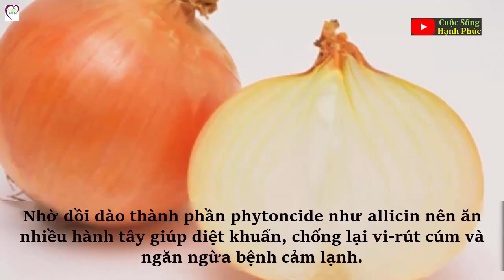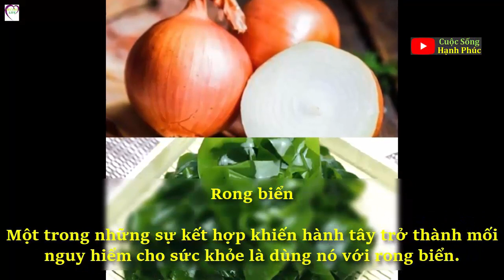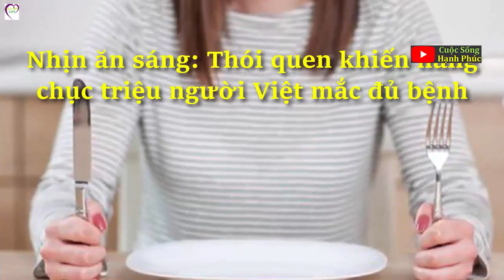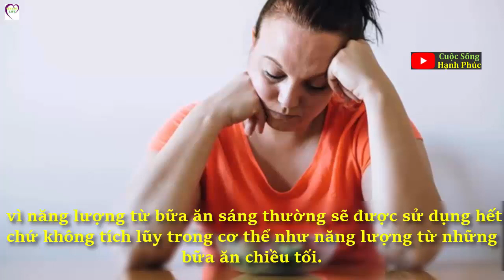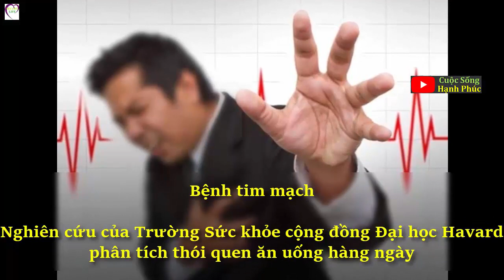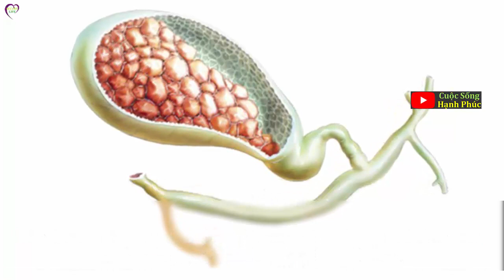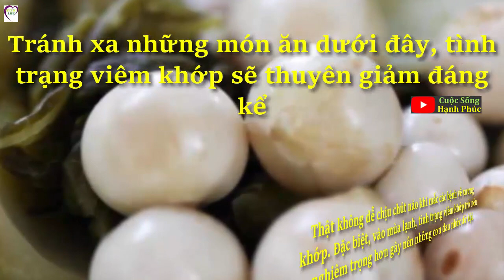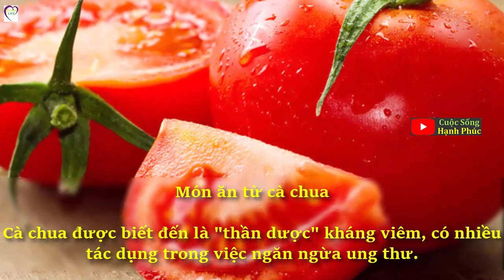Kết hợp hành tây với những thực phẩm này, sức khỏe của bạn sẽ gặp rắc rối | Cuộc Sống Hạnh Phúc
Hành tây được biết đến là thực phẩm mang nhiều lợi ích cho sức khỏe. Tuy nhiên nếu kết hợp hành tây với một số thực phẩm sau, có thể sức khỏe bạn sẽ gặp rắc rối.